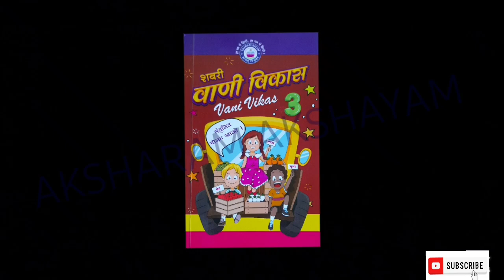VANIVIKAS LEVEL - 3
🪑Deion Wooden Center Table, End Sofa, Bedside Table, Corner Coffee Table with Solid Finish Space Saving Furniture with Storage for Living Room, Bedroom|Home Decor Items

🔴SONA ART & CRAFTS Solid Sheesham Wood King Size Bed with Storage | Wooden King Size Cot Bed | Double Bed with Box Storage Furniture for Bedroom Living Room Home - K_03 (Mahogany Finish)
🔴👚👗Noty Women's Cotton Floral Maxi Nighty